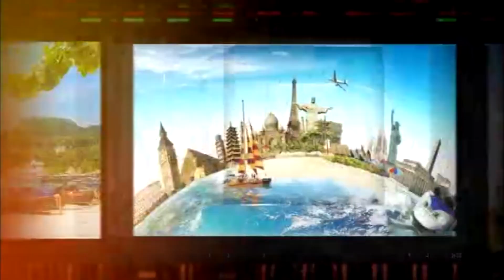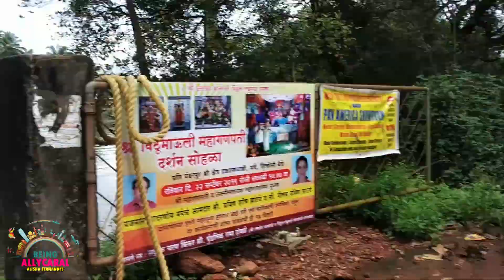Visit to Juve Fort & Shrine at St Estevam , Goa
🚨 Our October Vlog is Out
This month we took a Ferry Ride and traveled to one of a gem kind of place - St. Estevam to Visit the Juve Fort and the Shrine.